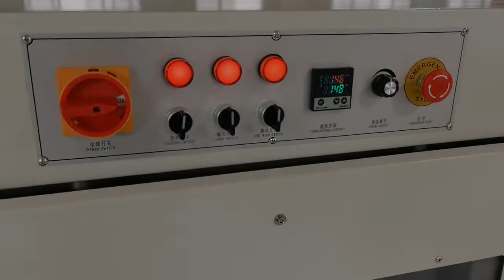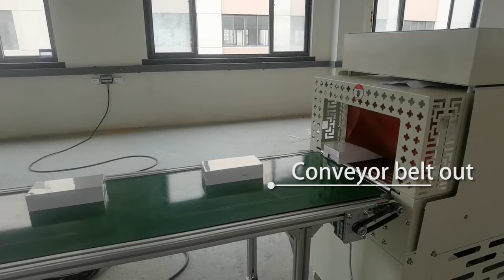How to use heat shrinkable film to pack the earphone box.Automatic Shrink Wrapping Machine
Hello,